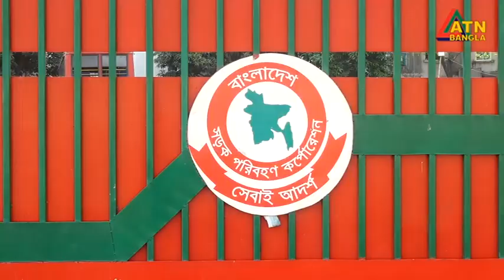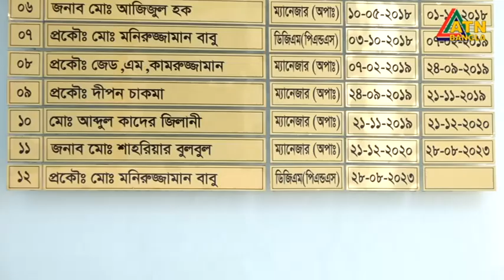ঈদ যাত্রা নির্বিঘ্ন করতে বিআরটিসির স্পেশাল সার্ভিস চালুর দাবি জানিয়েছেন জেলাবাসী